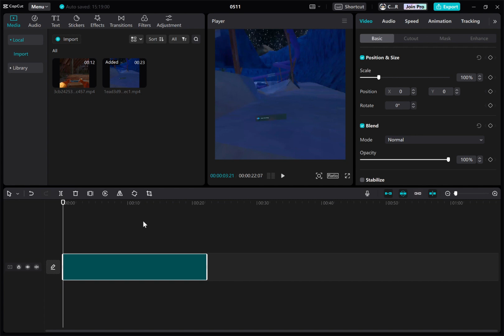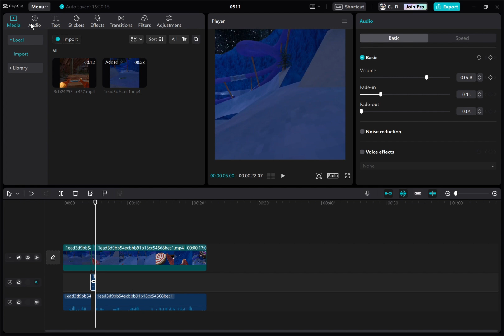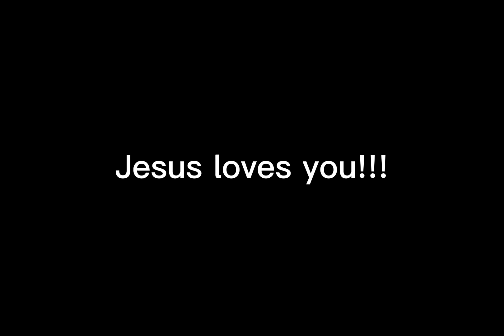How to bleep out cuss words using cap-cut.